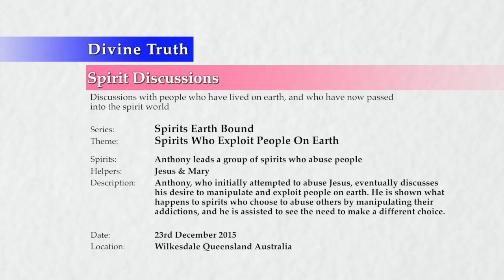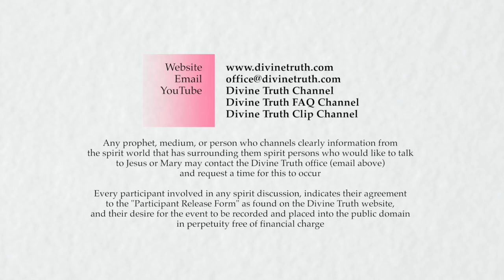20151223-1500 Spirits Who Exploit People On Earth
Theme: Spirits Who Exploit People On Earth

Spirit discussion session conducted in Wilkesdale, Queensland, Australia on 23rd December 2015 at 3:00pm.

Mary channels Anthony, a spirit who uses the addictions of people on earth to harm and manipulate those people in order to have power over people. He initially attempted to abuse Jesus, but eventually discusses his desire to manipulate and exploit people on earth. He is shown what happens to spirits who choose to abuse others by manipulating their addictions, and he is assisted to see the need to make a different choice. Topics include; choices out of harmony with love, sin, abuse of others, the harmful personal effects of satisfying other people's addictions, the desire for power coming from being controlled and harmed while on earth, the self-degradation that results from harming others, God's viewpoint of his actions and how he can improve his condition and future direction.

Series: Spirit Discussions - Spirits In The Hells (Lower Sphere 1)